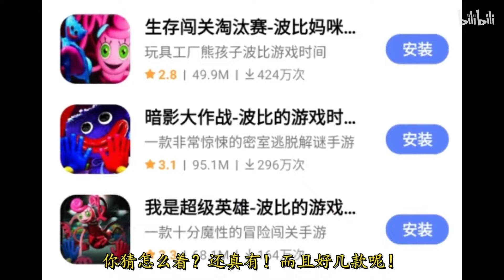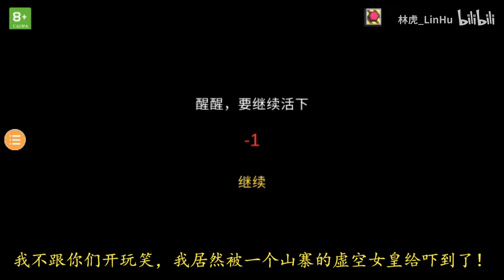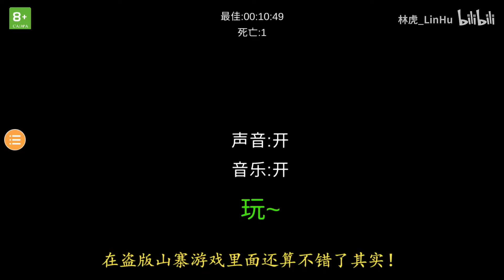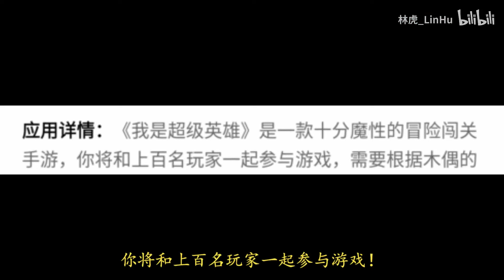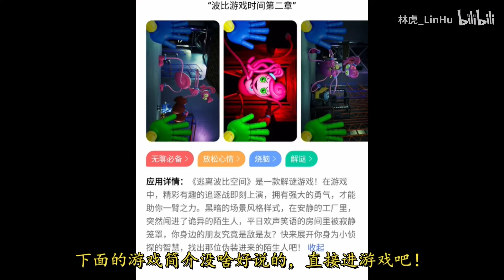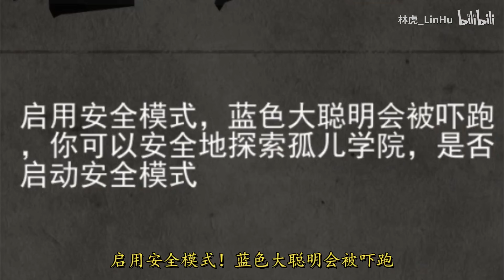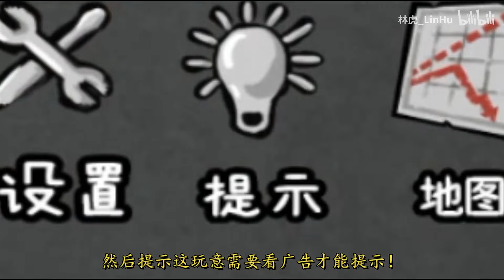我愿称之为逆天盗版！长腿妈妈直接化身吉林跑男？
我们强调了视频内容的合规性，同时也保证了内容的新闻价值。